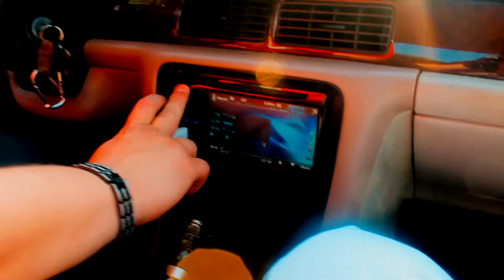DARK DREAM - THATS MY BEEF (Official Music Video) VISUALZ BY SMOKE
Written & Composed By Dark Dream
Filmed & Edited By Smoke